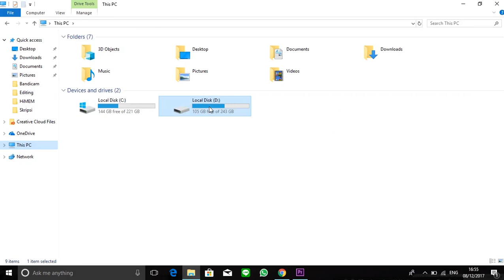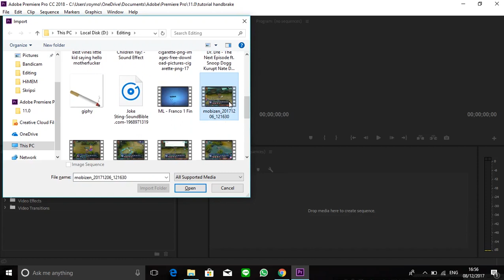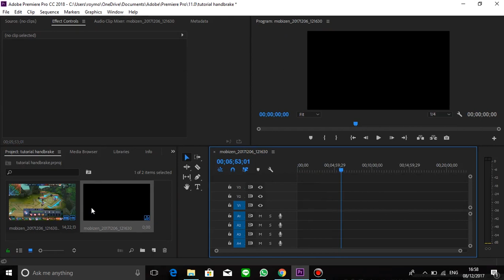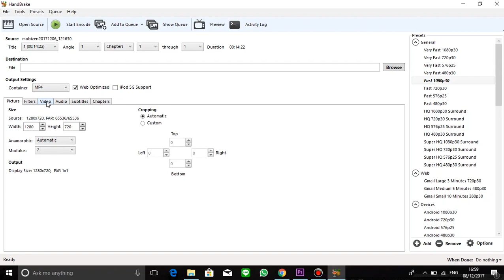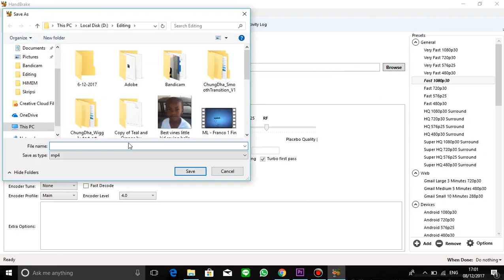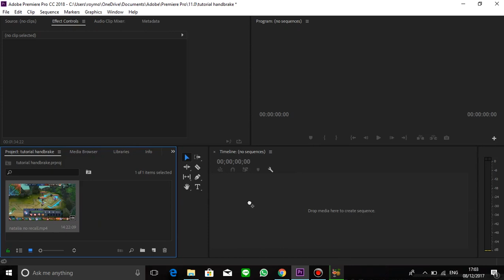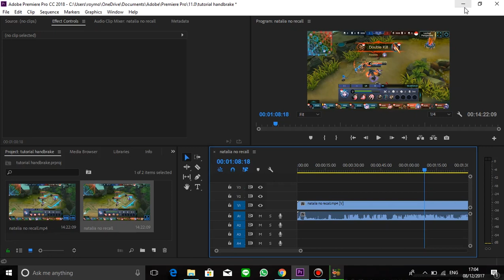Tutorial Mengatur Audio dan Video agar sinkron di Adobe Premiere Pro CC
ini adalah video TutorialBiasa bagaimana cara membuat antara video dan audio menjadi sinkron di Adobe Premiere Pro CC.

Beberapa masalah misalnya seperti, hasil dari video yang kita rekam kemudia kita masukkan ke Adobe Premiere Pro CC kadang-kadang menjadi tidak sinkron antara gambar dan suara yang dihasilkan.

nah ini adalah salah satu cara untuk mengatasi masalah tersebut. gunakan software HandBrake. berikut link downloadnya (gratis)

Like dan share apabila video ini cukup membantu permasalahan ini, dan jangan lupa subsribe! :D